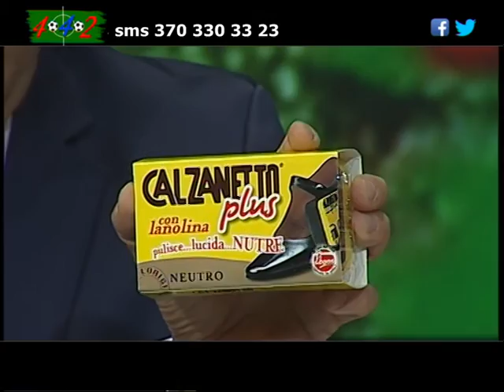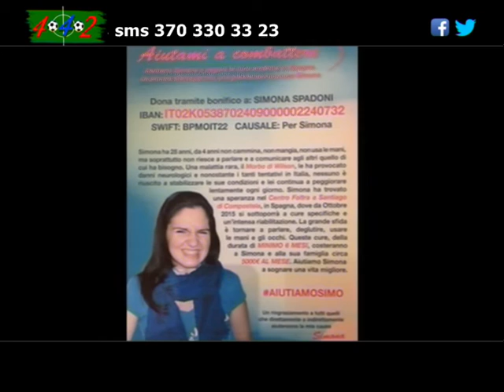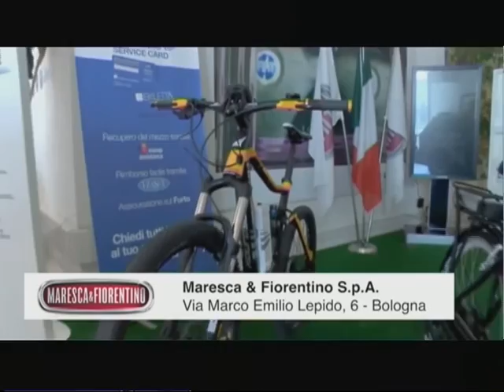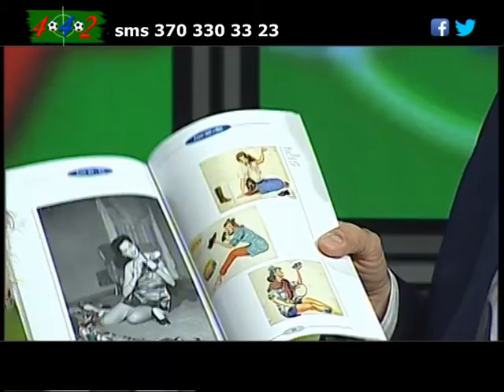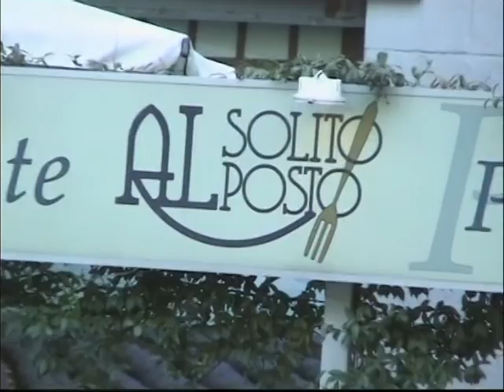Raffaele Pisu a 442 del 12-10-2015